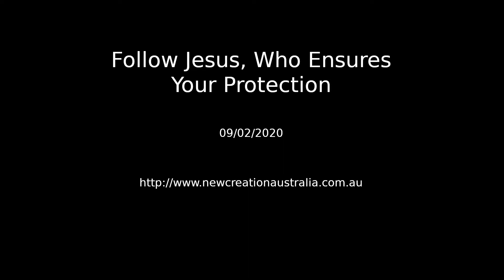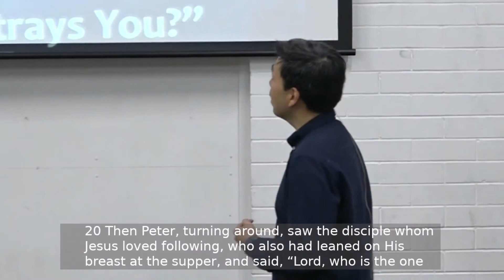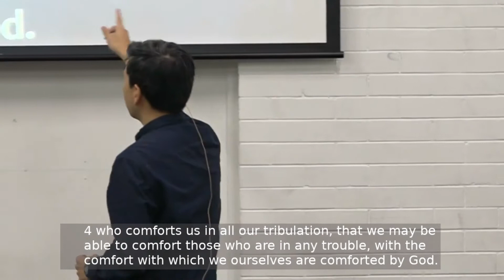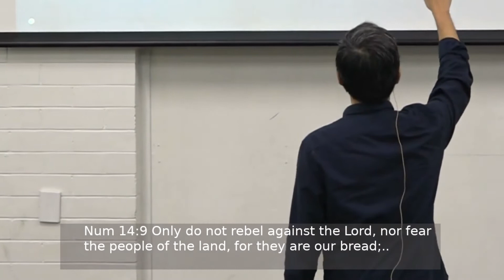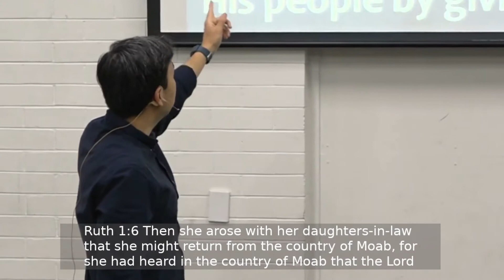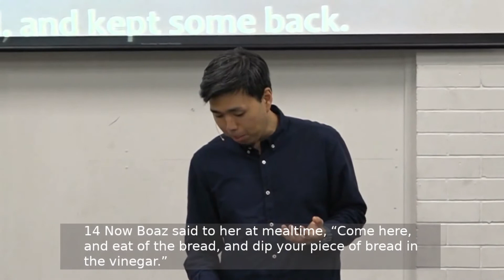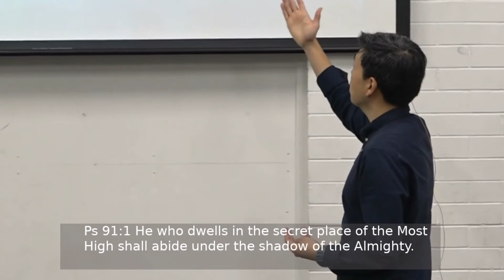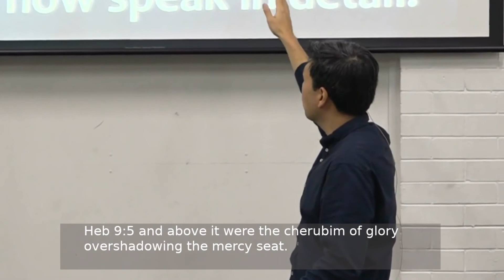Follow Jesus Who Ensures Your Protection - 09/02/2020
New Creation Australia's branches and website information below